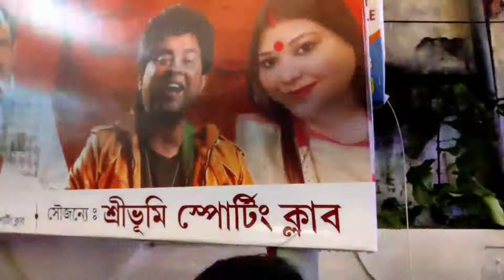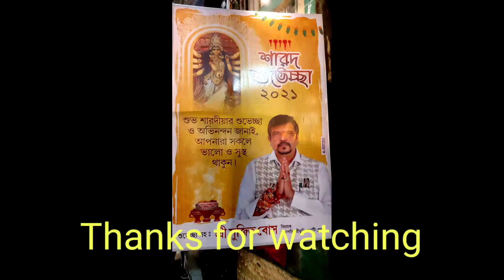Sreebhumi Sporting Club Durga Puja - Burj Khalifa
Shreebhumi Sporting Club has made Burj Khalifa as thier pandal for 2021 Durga puja

Sreebhumi
Sreebhumi Bhurj Khalifa
Sreebhumi Sporting Club
Sreebhumi Pandal
Sreebhumi Durja puja 2021
Sreebhumi Durja puja pandal

Himadri